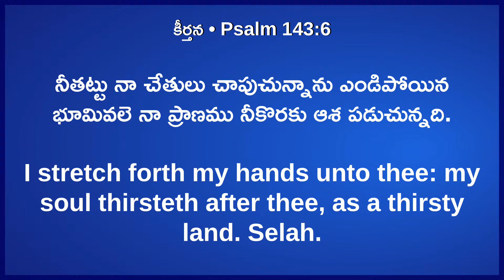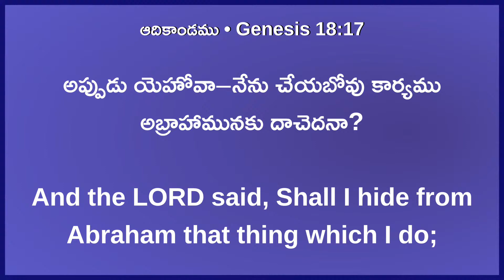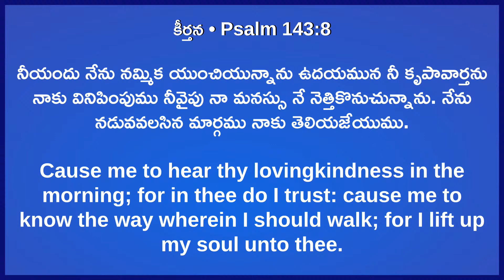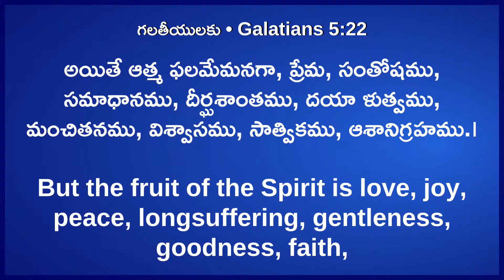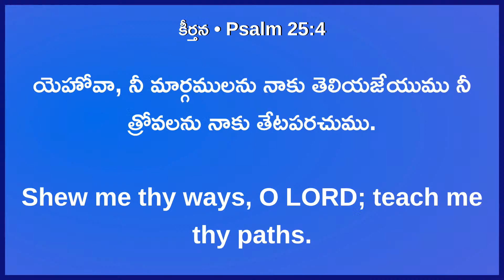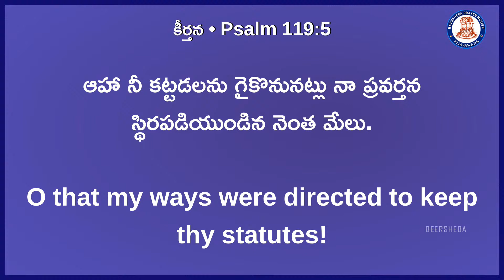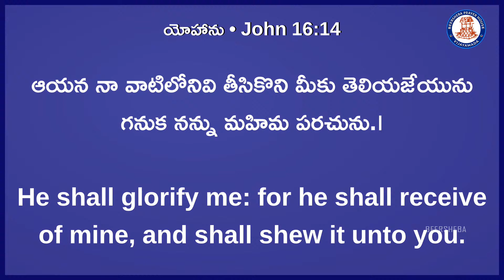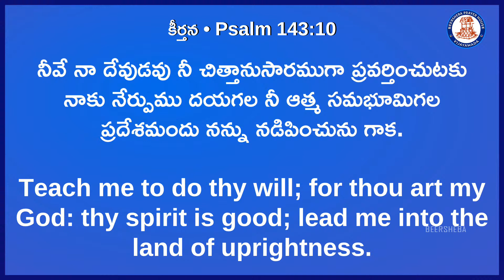స్త్రీల కూడిక || 25 June 2021 || Sis.Nesha Kumari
Beersheba Prayer House, Patamata, Vijayawada

For Your Prayer Requests: 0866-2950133 & 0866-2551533
Share To Your Friends this Spiritual Song's & message's for Their Salvation